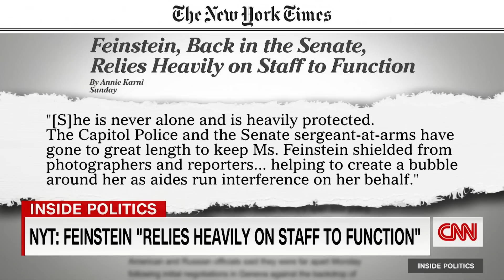‘She’s not herself’: Report says Feinstein relying heavily on staff since return to Senate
A panel of political analysts on CNN’s Inside Politics discusses the return of Sen. Dianne Feinstein (D-CA) after a New York Times report that her recent health issues have made her increasingly reliant on her staff.